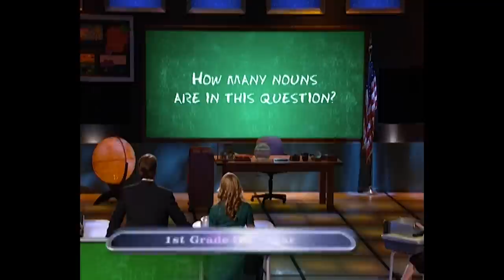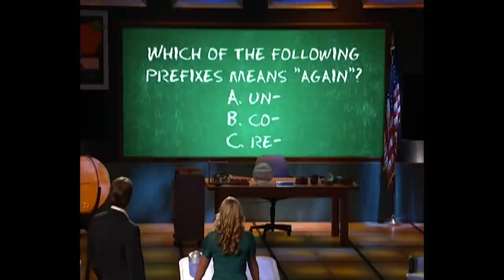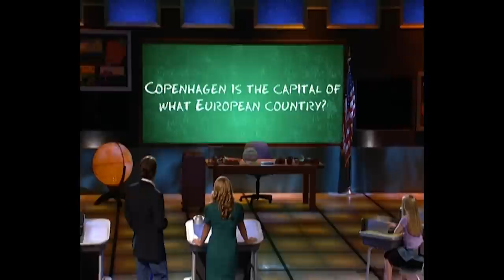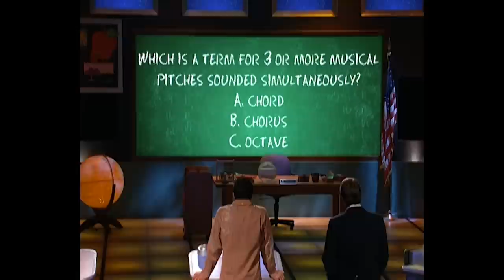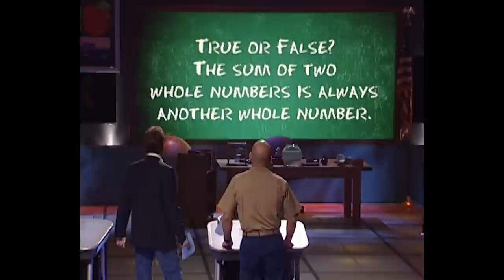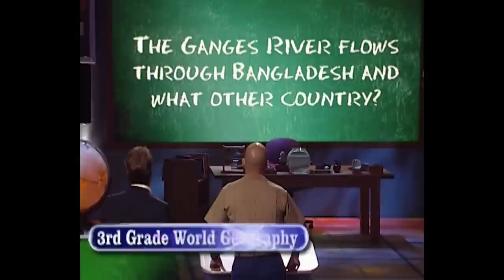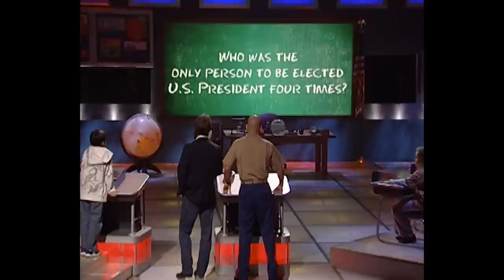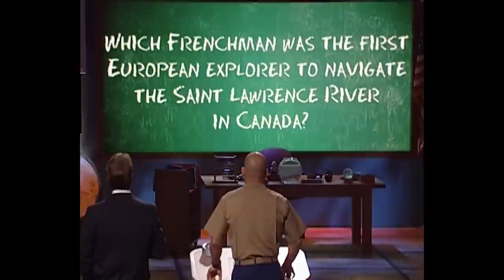U.S. Military V.S. 5th Grader | Are You Smarter Than A 5th Grader? | Full Episode | S01E121, S02E36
Marine Corps Captain Robert Rutter has the discipline, guts and intelligence to take on our $1,000,000 test. With his battalion of classmates backing him up, he draws up a battle plan to win it all.

Army sergeant and Iraq vet, Rose Mattie, has some fun with Jeff as she aims to win big.  Restaurant owner, Jordan Richey, makes the right moves in his attempt to win big!

Robert Rutter is a 35 year old U.S. Marine Corps captain who attended Peace River Elementary School.

Rose Matti is a 24 year old Army Sergeant.

Season 1&2 Episodes 21&36

Fastest Flunk Out | Are You Smarter Than A 5th Grader? | Full Episode | S01E121, S02E36